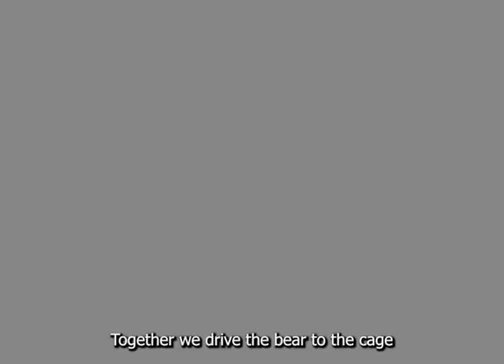Russia attacks Ukraine! Максимально распространите это видео! Преступления россиян в Украине